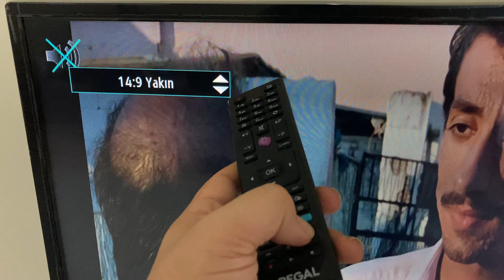Regal Televizyonlarda Ekran Boyutu Ayarlama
Regal televizyonlarda ekran boyutu nasıl ayarlanır bu video ile anlatmaya çalıştık. Kumandanın üzerinde bulunan bir tuşa basmanız yeterli.

1:02 Başlangıç
0:17 İnsan figürü tuşunu gösterme
0:26 Ekran boyutu değiştirme
1:02 Son

Regal TV ekran boyutu değiştirme ile ilgili bilgiler verdik. Umarız yaşamış olduğunuz sorunda yardımcı olabilmişizdir.